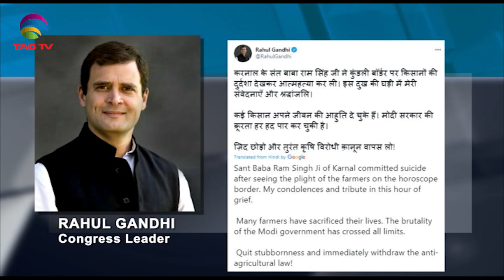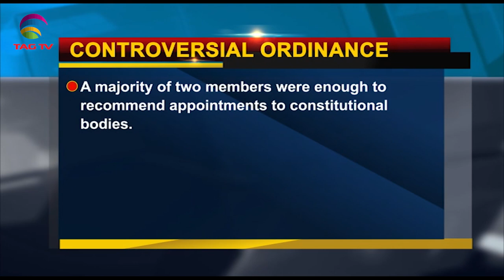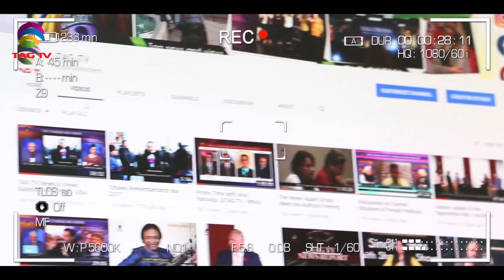India Bangladesh ties strengthening, Pak Afghan Talk, South Asia NewsLine Dec17 Edition